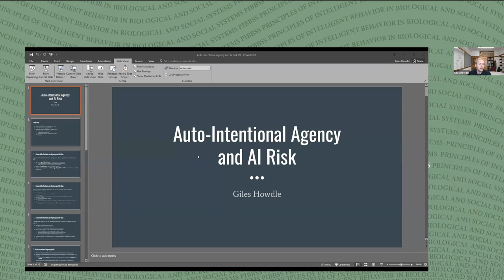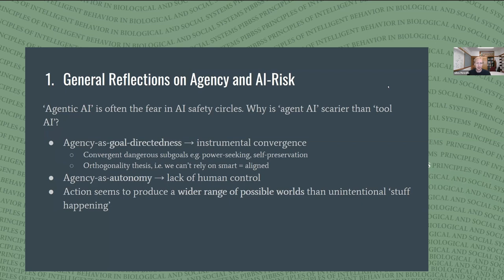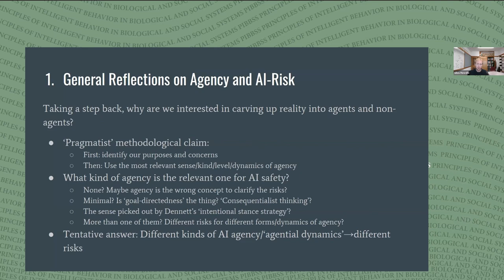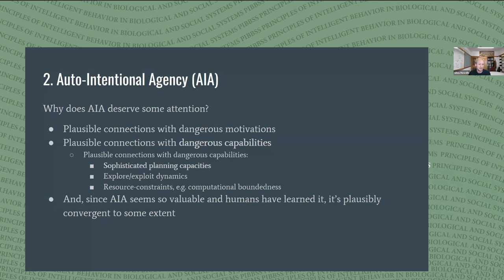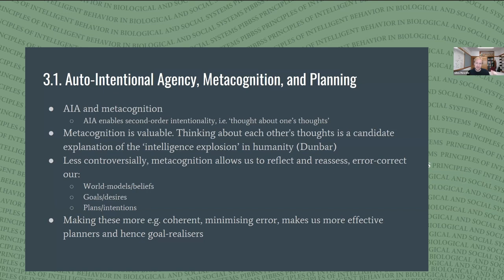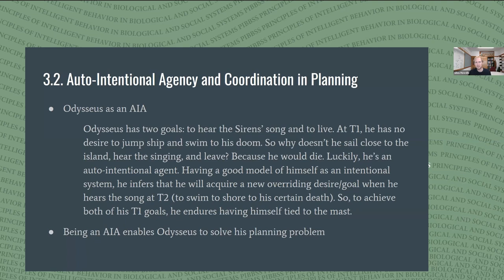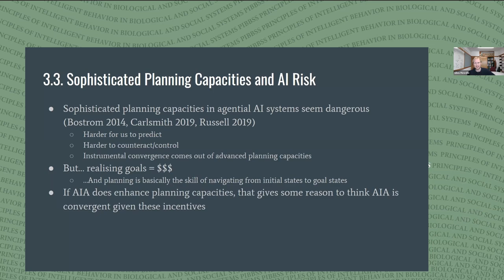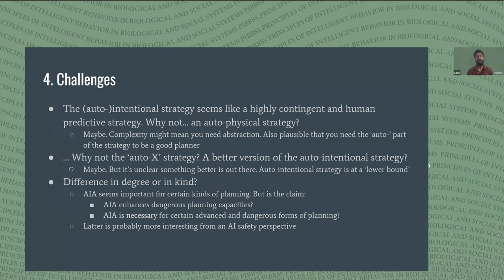Giles Howdle - Auto-Intentional Agency and AI Risk - PIBBSS Symposium '23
This is one of the talks given by a PIBBSS Fellow at the PIBBSS '23 Symposium.

Abstract: The dynamic we identify, ‘auto-intentional agency’, is found in systems which create abstract explanations of their own behaviour — in other words, apply the intentional stance (or something functionally similar) to themselves. We argue that auto-intentional agents acquire distinctive planning capacities distinct from goal-directed systems which, while amenable to being understood via the intentional stance, are not fruitfully understood as applying the intentional stance to themselves. We unpack this notion of auto-intentional agency with reference to hierarchically deep self-models in the active inference framework. We also show how auto-intentional agency dovetails with insights from the philosophy of action and moral psychology. We then show the implications of this distinct form of agency for AI safety. In particular, we argue that auto-intentional agents, in modelling themselves as temporally extended, are likely to have more sophisticated planning capacities and to be more prone to explicit self-preservation and power-seeking than other artificially intelligent systems.